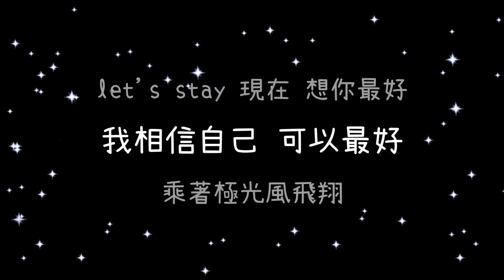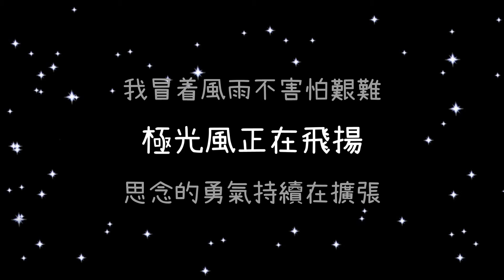真珠美人魚 香蓮 極光的風《歌詞》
(真珠美人魚-極光的風 KTV)

極光的風

迎著陽光 放送著微笑(放送著微笑)
這個畫面 不覺留下眼淚
妳的想念 靠近哪一邊(靠近哪一邊)
天空好遠
距離似乎推向了最極限
夢想在跳躍 守住才好(Let's Stay現在 想你最好)
我相信自己 可以最好
乘著極光風飛翔
將願望一件件準時送達
我帶著真心前往
勢必將幸福貼在你心上
十字光可以見證
我冒著風雨不害怕艱難
極光風正在飛揚
思念的勇氣持續在擴張

所謂命運 有多少幸運(有多少幸運)
虛幻真實 令人難以言語
生命路線 跨世間地圖(跨世間地圖)
哭笑與否
卻往往取決於失去之後
天使會指引 先深呼吸(Let's Kiss自己 喚醒自己)
自信會讓你 變的美麗
星星在閃閃發亮
沉睡的信念會慢慢爆發
紫色的風好溫柔
是你的祝福微微輕拂
躺在彎彎的月光
我相信你也正和我一樣
你的笑給我能量
世界因為你變的更簡單

夢想在跳躍 守住才好(Let's Stav現在 想你最好)